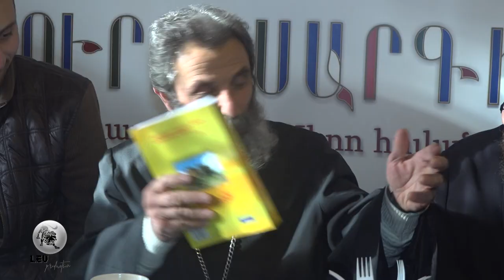ՔՐԻՍՏՈՆԵԱԿԱՆ ԸՆՏԱՆԻՔ .ԺԱՄԱՆԱԿԻ ՄԱՐՏԱՀՐԱՎԵՐՆԵՐ ՀՈԳԵՎՈՐ ԶՐՈՒՅՑ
ՀՈԳԵՎՈՐ ԶՐՈՒՅՑ ԱՐԺԱՆԱՊԱՏԻՎ ՏԵՐ ՄԱՐԿՈՍ ՔԱՀԱՆԱ ՄԱՆԳԱՍԱՐՅԱՆԻ ՀԵՏ
ԶՐՈՒՅՑԸ ՎԱՐԵՑ ԱՐԳԱՎԱՆԴԻ ՍՈՒՐԲ ՍԱՐԳԻՍ ԵԿԵՂԵՑՈՒ ՔԱՀԱՆԱ  Տեր Գրիգորը